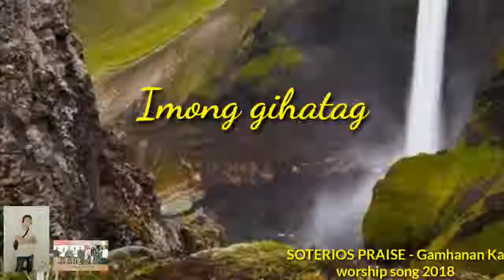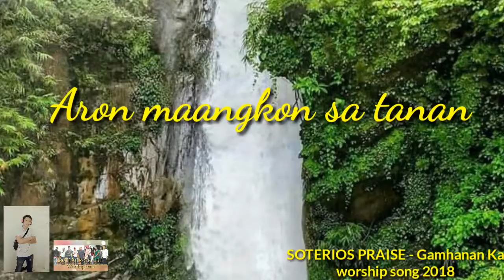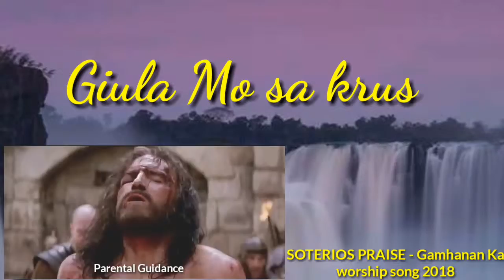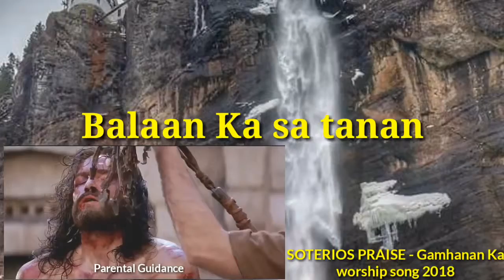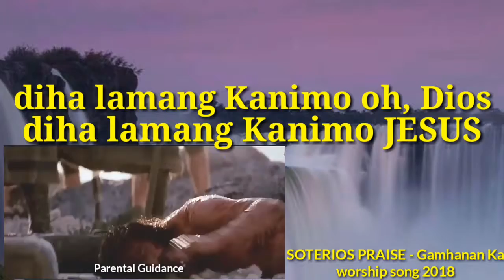SOTERIOS PRAISE - Gamhanan Ka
Worship song 2018